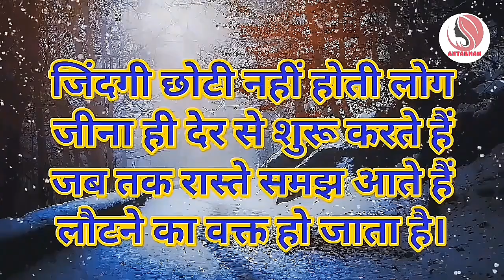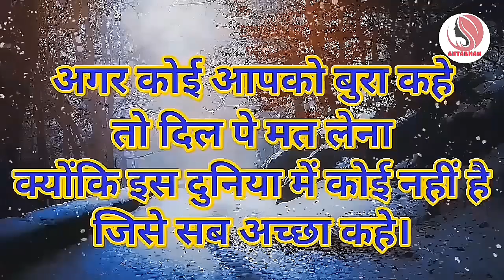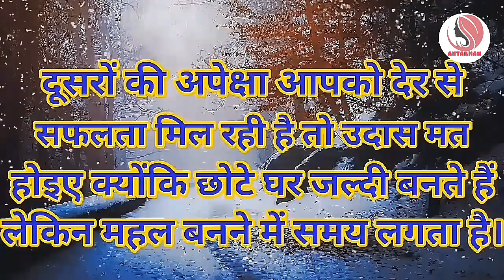अगर इसे नहीं जाना तो बहुत पछताना...||Powerful motivational speech hindi video